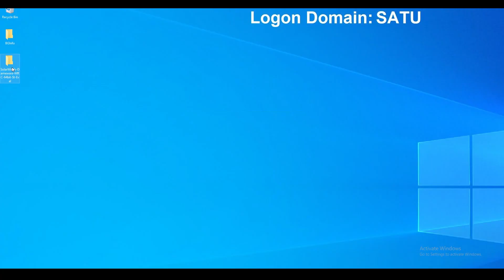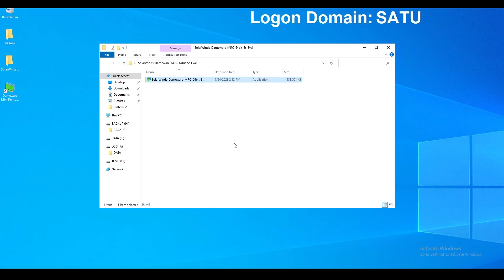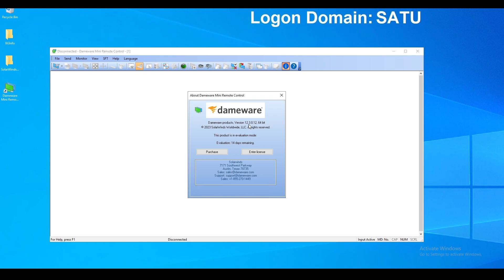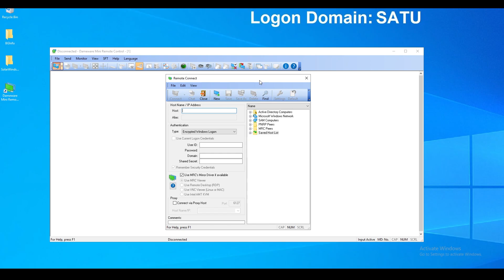Dameware Mini Remote Control | Uzak Bağlantı Yazılımı | Tanıtım ve Kurulumu | Ders 0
Merhabalar,

IT ortamlarında, son kullanıcılara destek vermek amacıyla uzaktan bağlanmanızı sağlayan  Dameware Mini Remote Control yazılımını anlatıyorum.

Eğer bir domain ortamına sahipseniz bu yazılım size hız ve esneklik kazandıracak.

Ben yıllardır aktif olarak kullanıyorum ve çok memnunum.

Umarım bu eğitim serisi sizlere de faydalı olur.

İyi Seyirler.